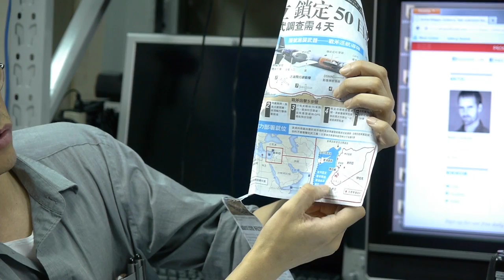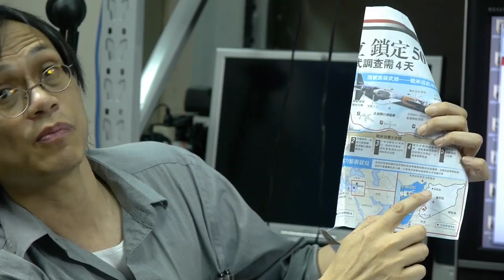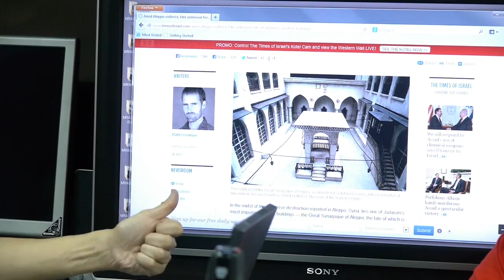神祕之夜2013-08-31: 敘利亞(2)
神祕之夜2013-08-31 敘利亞